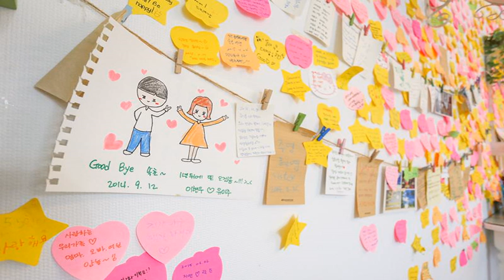Marine Guesthouse - Sokcho - Korea, Republic of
Marine Guesthouse hotel city: Sokcho - Country: Korea, Republic of

Address: 421-19 Daepo-Dong; zip code: 217-100

Located in Sokcho, Marine Guesthouse is situated just 5 metres from a café bar and within 1.7 km of Sokcho and Oeongchi beaches.  It offers complimentary Wi-Fi access and free private parking.

 -- Le Marine Guesthouse se trouve à Sokcho, à seulement 5 mètres d'un café-bar et à moins de 1,7 km des plages de Sokcho et d'Oeongchi. Une connexion Wi-Fi et un parking privé sont disponibles gratuitement.

 -- El Marine Guesthouse está ubicado en Sokcho, a 5 metros de un bar cafetería y a 1,7 km de Sokcho y las playas de Oeongchi. Ofrece conexión Wi-Fi y aparcamiento privado gratuitos.

 -- Das Marine Guesthouse in Sokcho begrüßt Sie nur 5 m von einer Café-Bar und 1,7 km von den Stränden von Sokcho und Oeongchi entfernt. WLAN und die Privatparkplätze nutzen Sie kostenfrei.

 -- Het Marine Guesthouse ligt in Sokcho, op een steenworp afstand van een café-bar en op ongeveer 1,5 km van de stranden van Sokcho en Oeongchi. Het biedt gratis WiFi en gratis privéparkeergelegenheid.

 -- Marine Guesthouse旅馆距离咖啡吧有5米，距离束草市和Oeongchi海滩不到1.7公里，可为客人提供免费无线网络连接和免费私人停车场。  韩式风格的宿舍和普通客房配备有空调和暖气，房内还提供了1台电视、1台冰箱和1间带淋浴设施的浴室。  客人可以在共用厨房做饭，到舒适的公共休息室放松或与其他客人交流，也可以使用计算机。  旅馆距离1间当地餐厅有560米，距离束草世博公园和东海不到3公里，距离Yeongnangho湖有5.3公里路程，距离热门的雪岳山（雪岳山）有11公里。

 -- Гостевой дом Marine расположен в Сокчо, всего в 5 метрах от кафе-бара и в 1,7 км от пляжей Сокчо и Оэонгчи. К услугам гостей бесплатный Wi-Fi и бесплатная частная парковка.

 -- يقع بيت ضيافة Marine في ثوتْسو، على بُعد 5 أمتار فقط من بار المقهى و1.7 كم من شواطئ أونتشي وثوتْسو. ويوفر خدمة الواي فاي ومواقف للسيارات مجانًا.  تشتمل صالة النوم المشتركة والغرف العادية المصممة على الطراز الكوري على تكييف وتدفئة.